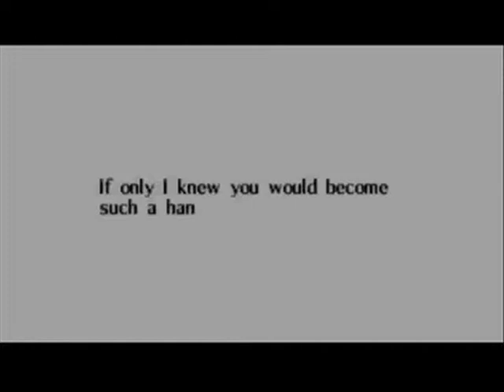Time to Play: The Legend of Zelda: Ocarina of Time - Part 32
Time for the Spirit Temple as Adult Link! XD!